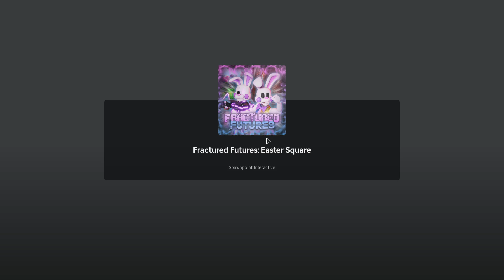Fractured Futures - FnaF 2: The New Arrivals Timemachine Part Obtained & Easter Square Task 6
“You’re heading towards the universe 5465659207. For this universe, it seems as there is this SCP containment looking facility, seems as there’s nobody in sight though, anyways you’ll need to go through the entire facility, be warned though that there are traps along with certain areas requiring the correct codes and cards to progress through, and just like with most other universes you’ve visited, this one also is corrupted. Once you head back to Easter Square, you’re going to play a game of ‘Whack-a-Benny’ in Lucky Lands, I still am a bit confused on why these sort of tasks are necessary, but that’s besides the point. There’s only one last Time Machine piece that remains, the end is near.”